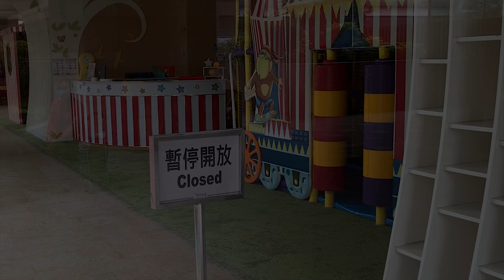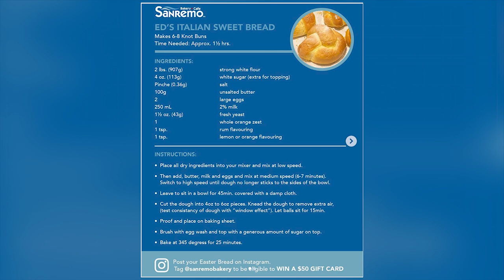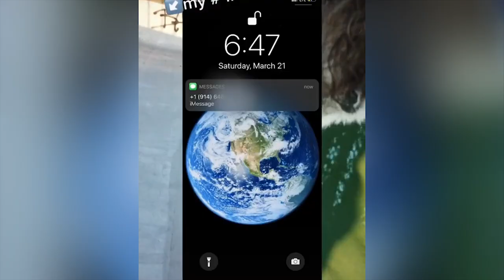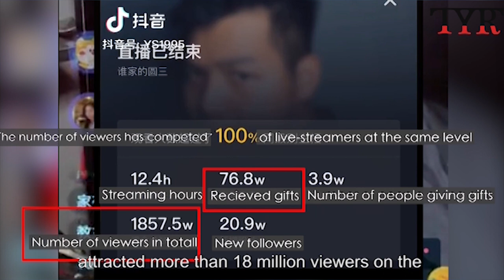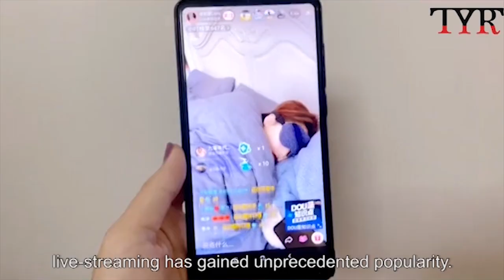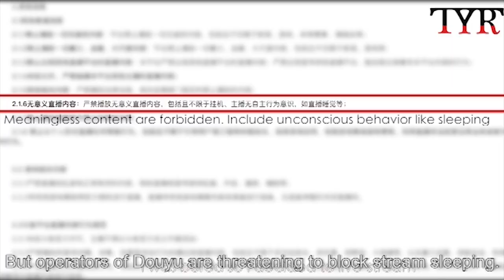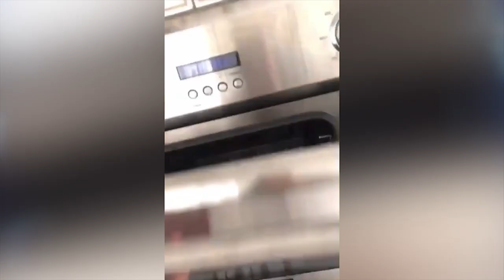The New Normal - Ryerson Univ/Toronto, Canada, TAU/Tel Aviv,Israel, NTUS/Taichung, Taiwan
These shows were produced by media production and journalism  students at universities  around the world.  'The New Normal' episodes focus on students' lives during COVID19 with partners in Toronto, Brazil, Netherlands, Tel Aviv, Russia, Hong Kong, Taiwan and Australia.
Ryerson Univ/Toronto, Canada, TAU/Tel Aviv,Israel, NTUS/Taichung, Taiwan